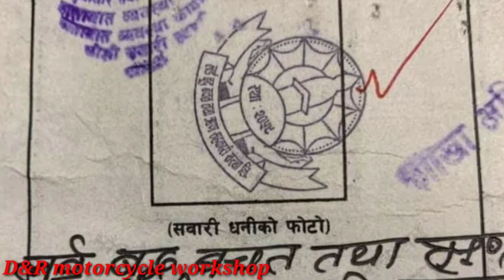Purbanchal used bike and scooter || Jhapa Damak itahari 2021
R15 V3 dubble ABS = 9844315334
Honda shine 3 lot = 80 k= 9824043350
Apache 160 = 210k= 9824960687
Honda shine 4 lot=115 k
Fz V3 = 245k
vespa scooter= 140k = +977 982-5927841
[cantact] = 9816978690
बाइक scooter बेच्नु परेमा सम्पर्क 👇️

THANKS FOR WACHTHING THIS VIDEO